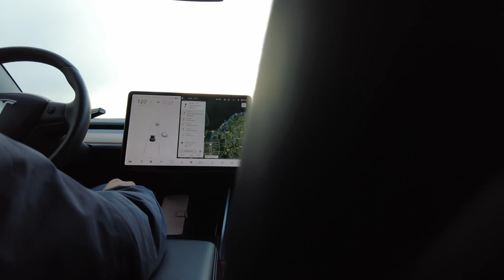Joas Vlog #1 Jump Square en golfen met mijn vader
In deze eerste vlog ga ik naar een trampolinepark in Lelystad en ik speel een paar holes golf met mijn vader.